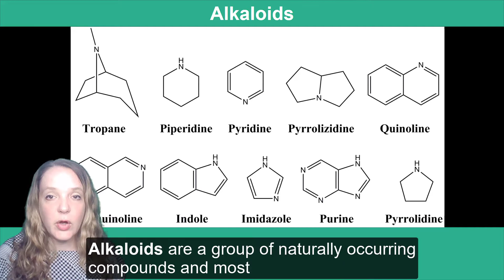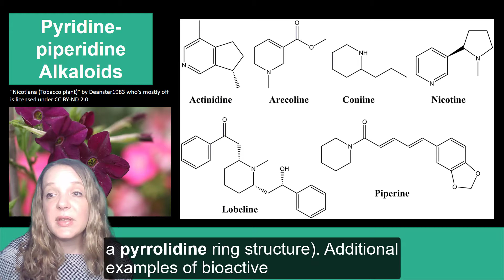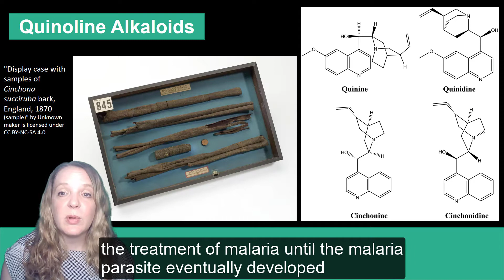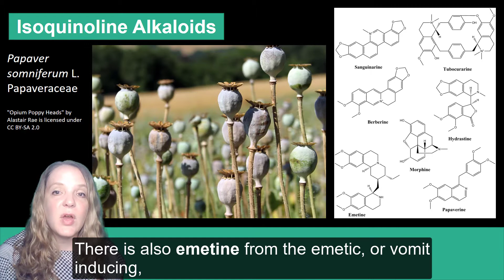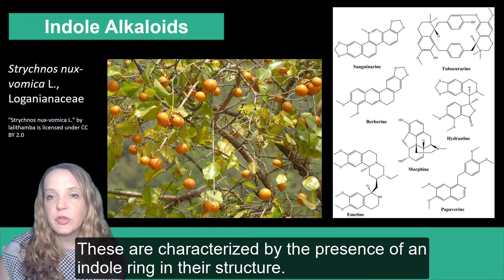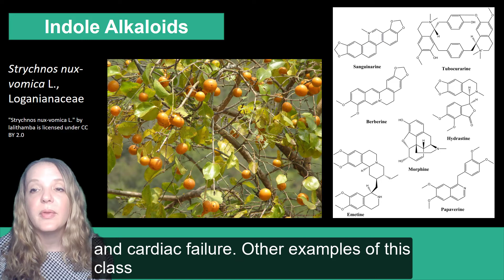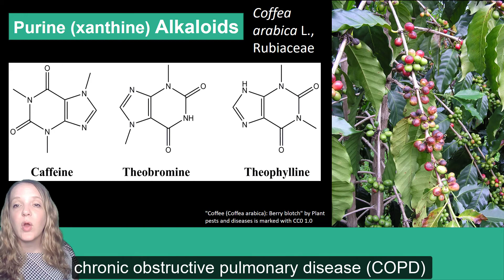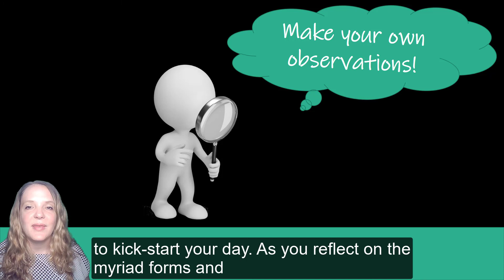Plant Secondary Metabolism: Alkaloids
Although the biological purpose of many alkaloids is still not clearly understood, scientists have determined that many play a role in defense as insecticides or insect repellants. In mammals, these compounds display a range of pharmacological properties, including stimulant or depressant action on the central nervous system and some even produce hallucinogenic effects. On the other hand, some alkaloids, like coniine and phystostigmine, are deadly poisons. Here, some of the different classes of medically-relevant alkaloids produced by plants will be discussed.
This is a mini-lesson for the Botanical Medicine and Health course developed and taught by Dr. Cassandra Quave at Emory University in the Center for the Study of Human Health.